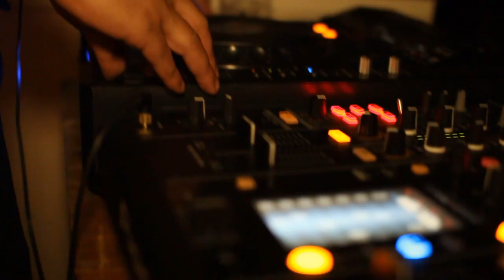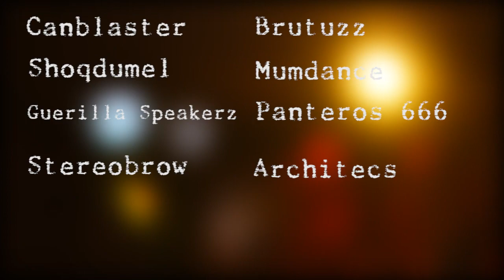BOYCOTT #12 ADE AFTER GLOW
BOYCOTT ADE EXCLUSIVE PREPARTY BONANZA:
Mumdance, Canblaster, Sam Tiba, Panteros 666, Myd, Guerilla Speakerz, Brutuzz, Shoqdumel, Architecs, Stereobrow, Cream, Karimooo

ADE EDITION
Mumdance (Mad Decent, UK)
Brey (UK)
Deamonds (UK)
Guerilla Speakerz
Truants

- Keinemusik Labelnight -
Adam Port (Keinemusik, DE)
&Me (Keinemusik, DE)
Rampa (Keinemusik, DE)
Homework (Exploited/Made To Play, NL)